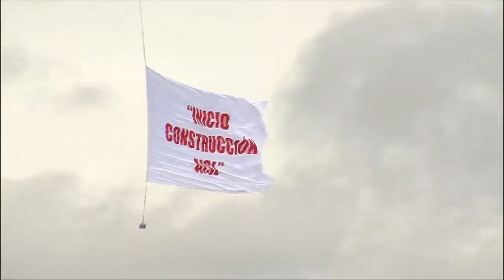Inicio de la Construcción del Aeropuerto Internacional ¨Felipe Ángeles¨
Santa Lucía, Estado de México

0:00:00 Arribo

00:01:33 Honores al Presidente y Autoridades presentes

00:03:37 Presentación del Presídium:
Gral. Luis Crescencio Sandoval González, Secretario de la Defensa Nacional
Ing. José Rafael Ojeda Durán, Secretario De Marina
Lic. Alfredo del Mazo Masa, Gobernador del Edo. Mex.
Lic. Omar Fayad Meneses, Gobernador del Edo. de Hidalgo
Dra. Claudia Sheinbaum Pardo, Jefa de Gobierno de la CDMX

00:05:41 Palabras Lic. Julio Scheler Ibarra, Consejero Jurídico del Ejecutivo Federal
00:07:28 Unión en proyectos prioritarios
00:09:26 El aeropuerto de Santa Lucía es ahora una realidad
00:11:05 Aeropuerto funcional, seguro y digno
00:12:31 Nuevos Retos
00:13:51 Primacía a la Ley

00:15:51  Palabras Ing. Gustavo Ricardo Vallejo Suarez, Comandante del Agrupamiento de Ingenieros Santa Lucía
00:16:38 Bienvenida a todo el público y autoridades
00:17:04 Obra de Ingeniería Militar
00:18:39 Valides de Normatividad Nacional
00:19:12 Características de la instalación
00:20:22 Conexión con diferentes núcleos urbanos
00:20:40 Torre de control con tecnología de punta
00:21:36 Plan maestro a largo plazo
00:23:04 Apoyo y despliegue para casos de desastres naturales
00:23:23 Construcción de impacto positivo

00:30:37 Palabras Lic. Andrés Manuel López Obrador, Presidente de México
00:30:55 Inicio de la Construcción del Aeropuerto
00:33:18 Interés de la Nación
00:34:27 Democracia del pueblo
00:36:24 Suelo firme en Santa Lucia
00:38:03 Menor costo de la construcción del aeropuerto
00:42:21 Término de la obra antes de lo previsto
00:43:15 Fecha Tentativa de la Inauguración
00:45:48 Reconocimiento para el Ing. Javier Jiménez Espriú, secretario de Comunicaciones y Transportes
00:46:27 Mejora en el Sistema de Vuelos
00:47:31 Reconocimiento para las Fuerzas Armadas
00:49:16 Cumplimiento en tiempo y forma con el presupuesto
00:50:35 Homenaje para el Gral. Felipe Ángeles
00:53:13 Evitar cambios y conservar privilegios en el conservadurismo
00:57:15  Construcción de la obra con trasparencia y seguridad
00:59:15 Agradecimiento para los servidores públicos
01:00:07 Regularización de tenencia de la tierra
01:01:26 Agradecimiento para los medios de información

01:03:01 Término del evento

01:04:58 Despedida del Lábaro Patrio